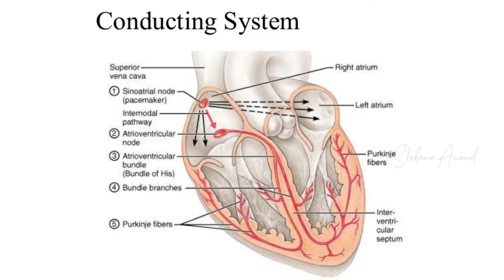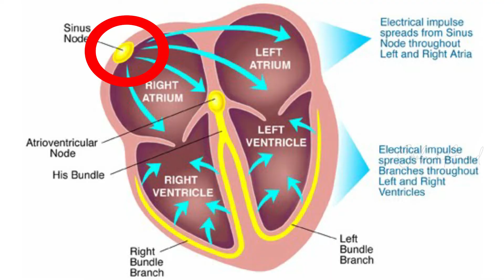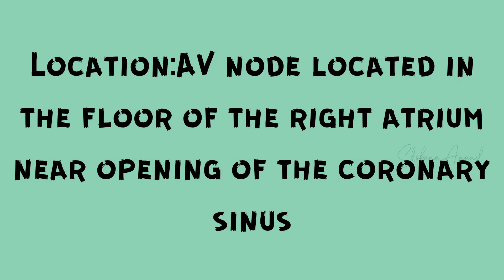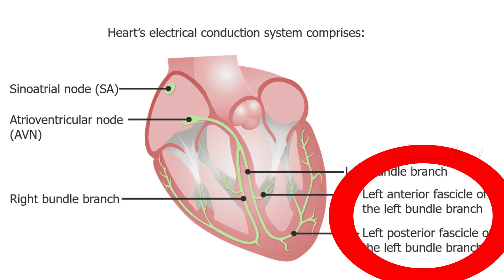Conduction System of The Heart in Tamil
Hello, I'm Shobana who is doing internship in Cardiac Technology. I'm here to present complex and vast medical topics in an EASY-TO-UNDERSTAND and INTRESTING way. My attempt is to provide GOOD quality medical contents which will help to many students searching for it.

In this video chapter I explained CONDUCTIVE SYSTEM OF THE HEART in simple and easy way in detail.
YOU CAN ALSO CHECKOUT OUR RECENT VIDEOS